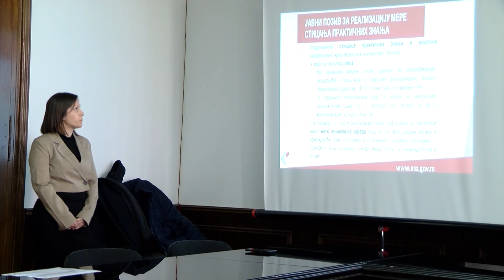12O SEKUNDI ZA 30. MART 2023.